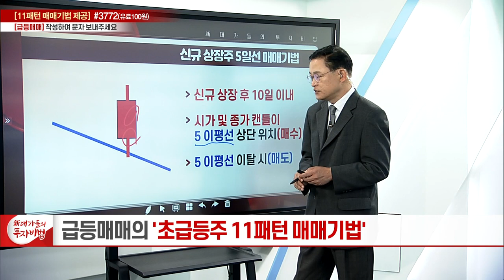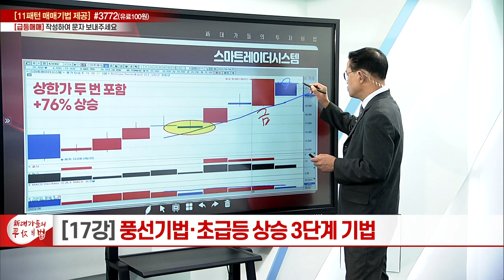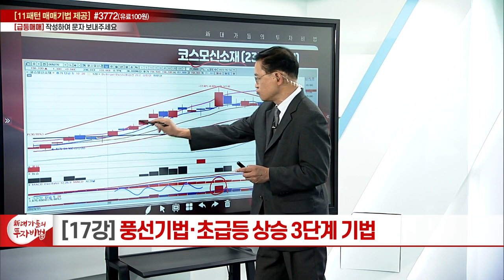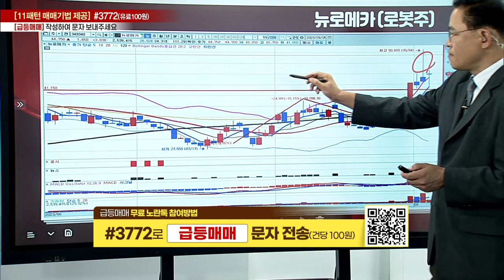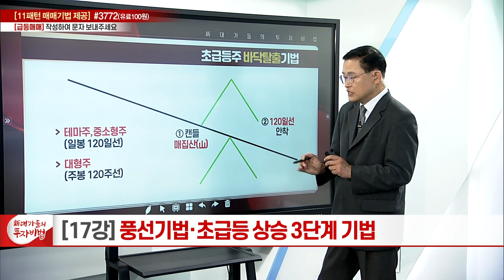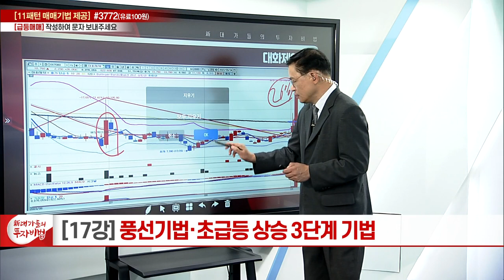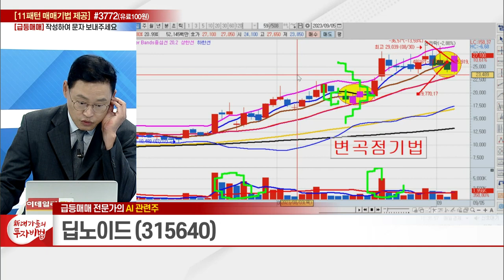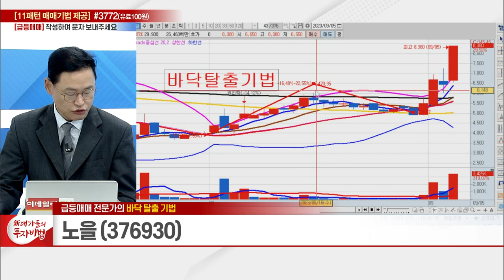풍선기법, 초급등 상승 3단계 기법 (2)_급등매매의 11패턴 매매기법 17강_新 대가들의 투자비법 (20230905)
# 풍선기법, 초급등 상승 3단계 기법 (2)